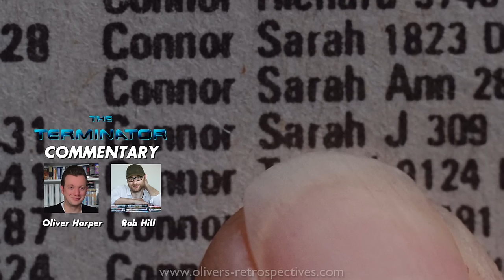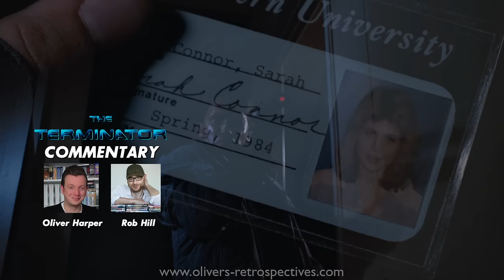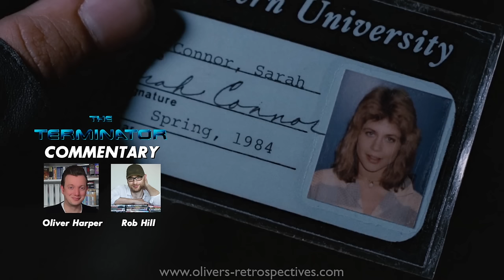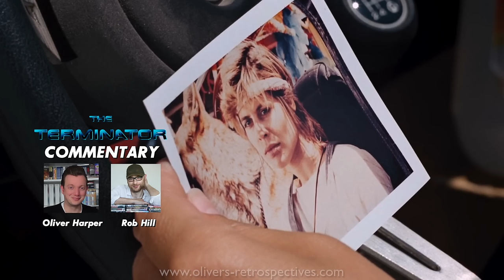The Terminator (1984) Commentary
Rob Hill joins me to discuss The Terminator!